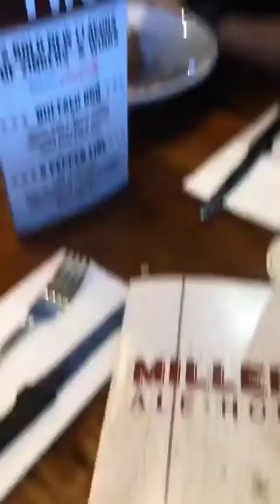The Delray Misfits: President's Day With Leather Daddy, Big Jay Masters, & Prince Andrew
President's Day with The Delray Misfits! With Leather Daddy, Big Jay Masters, & Prince Andrew! I was hoping that Big Lenny would've made an appearance but he didn't unfortunately huehue